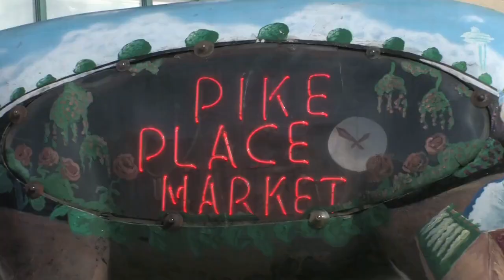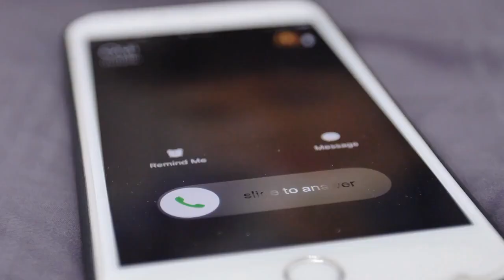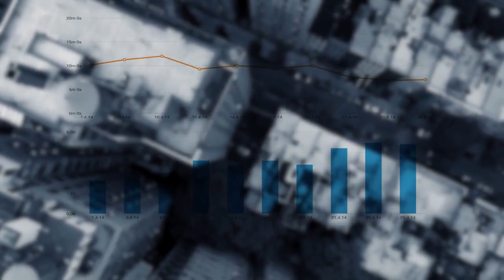Roof Replacement? WTF?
Get all your details on how this will help you and your family!